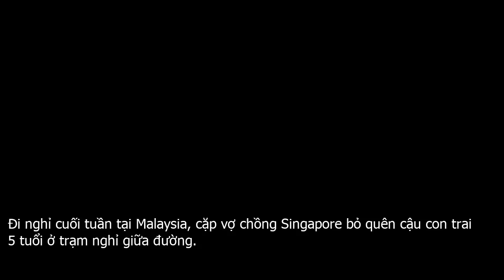Bố mẹ bỏ quên con ở trạm xăng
Đi nghỉ cuối tuần tại Malaysia, cặp vợ chồng Singapore bỏ quên cậu con trai 5 tuổi ở trạm nghỉ giữa đường.Sau khi dừng chân tại trạm nghỉ – cây xăng dọc đường cao tốc Bắc Nam hôm 14 . 12, cha mẹ cậu bé tiếp tục lên đường, nhưng không nhận ra con không có ở trên xe.Cậu bé bị bố mẹ để quên được nhân viên trạm xăng cho ăn uống. Ảnh  FB.Một nhân viên trạm xăng sau đó đã tìm thấy cậu bé trong toilet, đang khóc tìm mẹ. Người này sau đó đã đưa cậu bé tới phòng nhân viên để nghỉ ngơi, và dỗ cậu bé đang hoảng sợ bằng kem và sữa.Không hỏi được thông tin gì từ cậu bé ngoài tên, tuổi, nhân viên trạm xăng đã đăng ảnh cậu bé lên Facebook, và nhờ tìm cha mẹ bé. Cặp phụ huynh chỉ nhận ra con mình đã mất tích 2 tiếng sau khi rời trạm xăng, và gọi cho cảnh sát.Tối đó, cảnh sát đã giúp cậu bé đoàn tụ với cha mẹ, tại đồn cảnh sát, cách cây xăng 20 km.